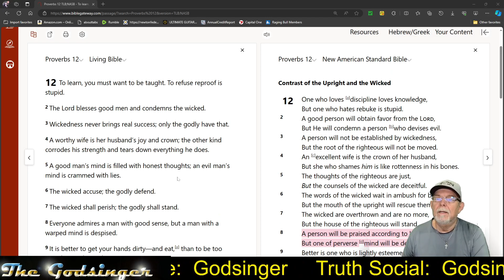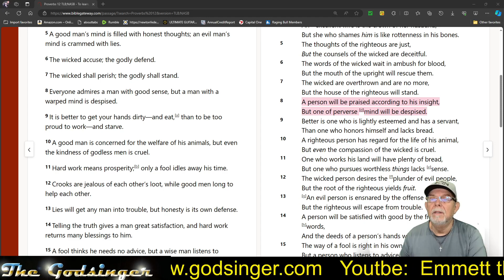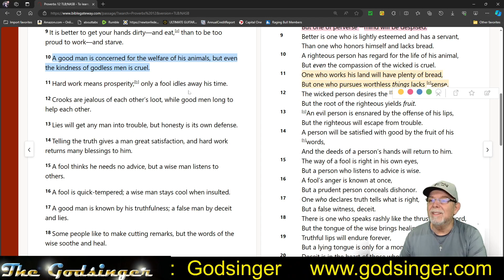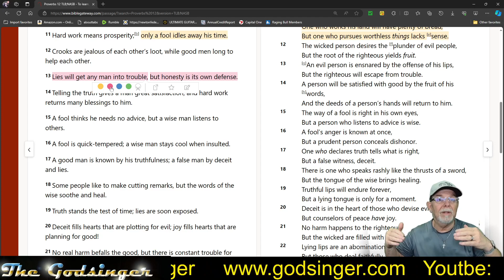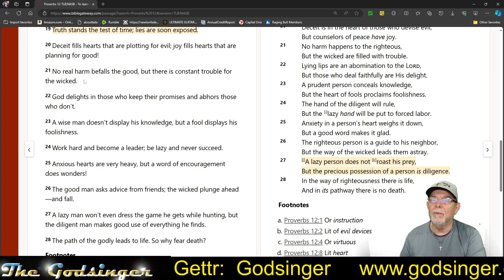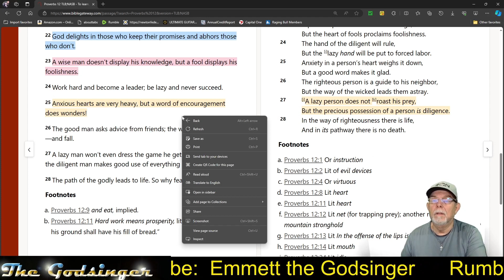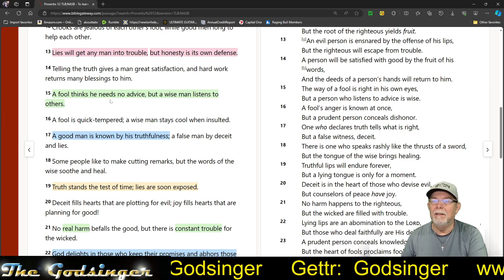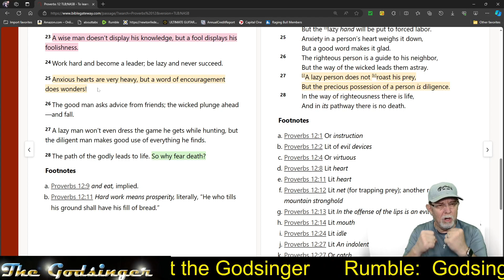Through the Bible: Proverbs 12 for April 12